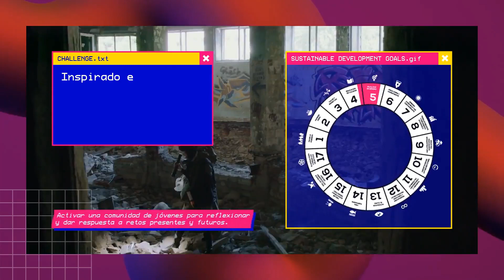BBK | BBK Kuna & The Future Game 6.2-CAS